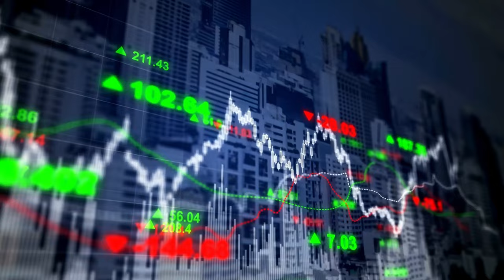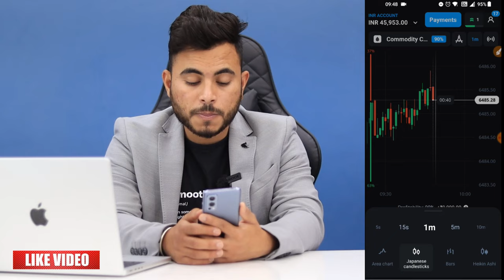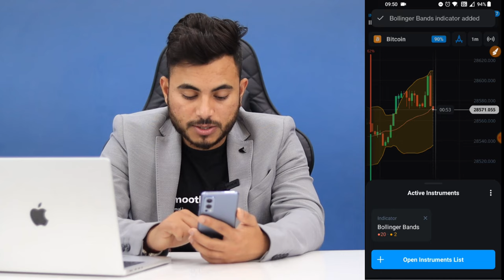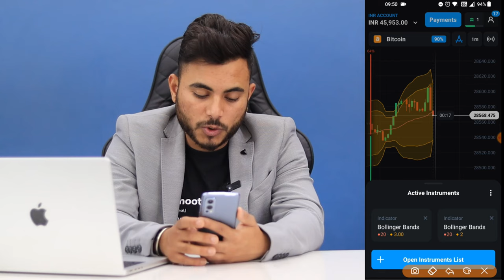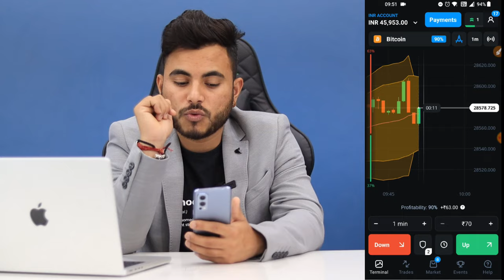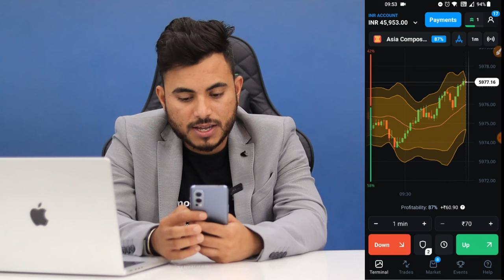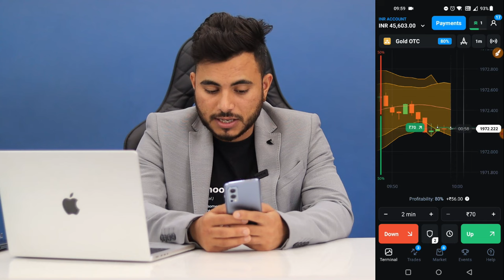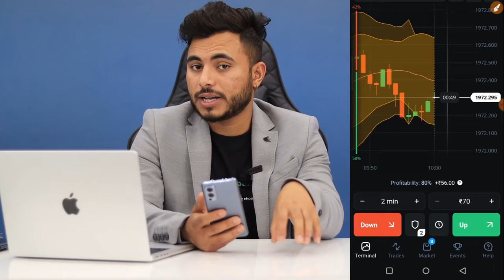Olymp Trade Se Paise Kaise Kamaye | Olymp Trade Withdrawal | Olymp Trade Kaise Khele In Hindi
Olymp Trade Best Strategy | Olymp Trade Se Paise Kaise Kamaye | Olymp Trade Kaise Khele In Hindi | Olymp Trade Withdrawal | How to earn Money online from Olymp Trade | Online Paise kaise kamaye ?

Download Olymp Trade From Above link and start Olymp Trade se paise kaise Kamaye ?